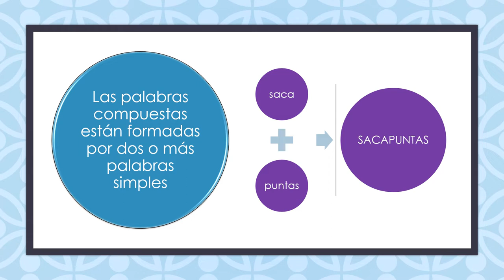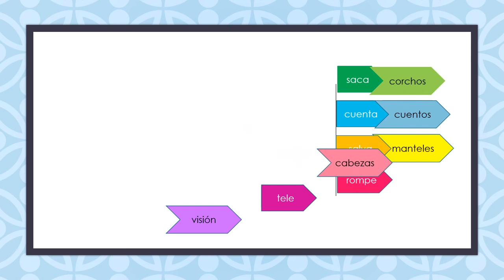VALDEBERNARDO 2º EP. LENGUA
"Palabras compuestas"